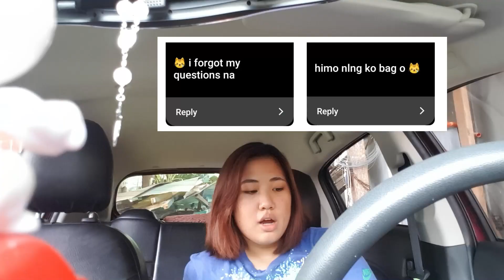Drive with Me (Not Really)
Don't Vlog and drive! that v dangr brodie.

Stay Safe, Stay at home and register to vote

ig. @pataknows
twt  @adobodimsum